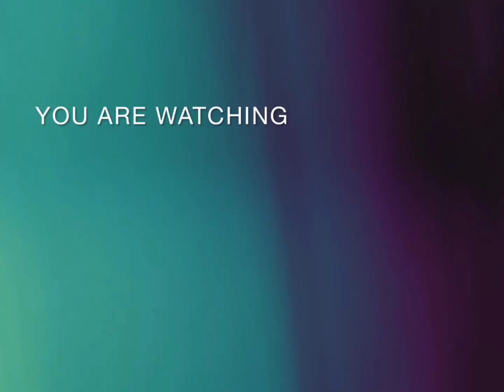Most beautiful barat bride look with jewelry and makeup | bridal jewellery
Most pretty barat bride look with jewelry and makeup | bride makeup look
This video is related to: